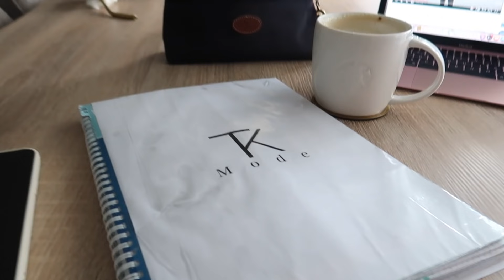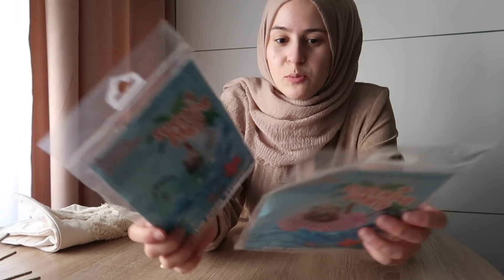EŞİM İLE BIRGÜN VLOG | Tatil alışverişi, ACTION haul, DM haul | Tugba Kar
Nişan videosu için: 🤍

Eşim ile arkadaşların kanalı: 🤍

 abiyeler, nisanliklar, yaz elbiseleri, gömlekler vs. instagram: @tugbakarmode da!